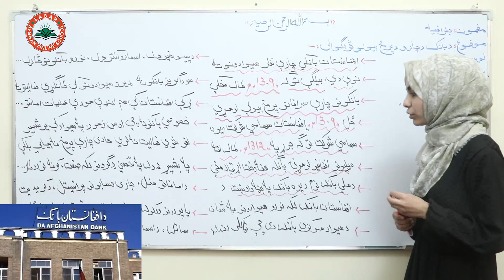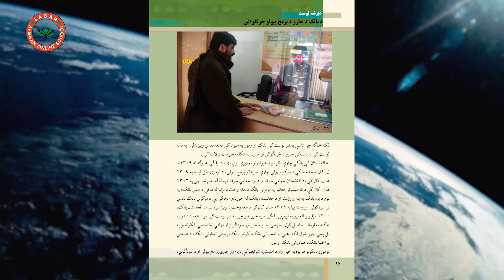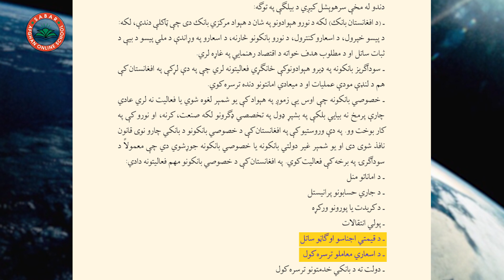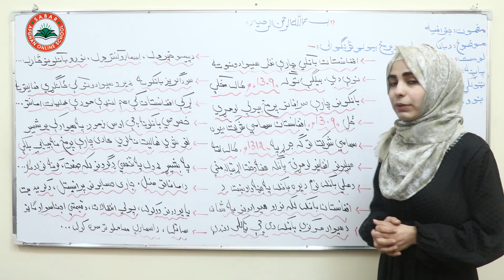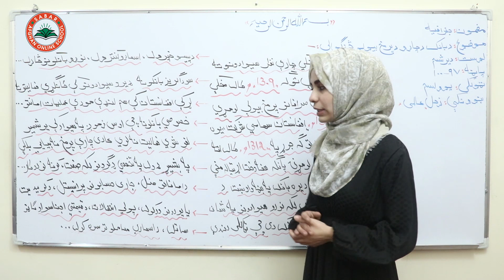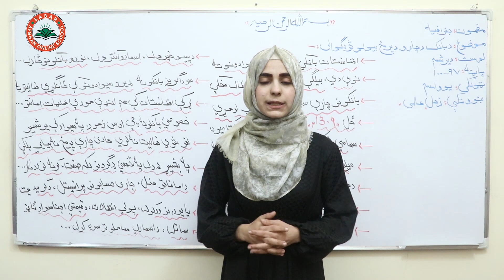Class 11 - Geography | Lesson 30| لوست 30- د بانک د چارو د پرمخ بیولو څرنګوالی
د صبار_افغان_آنلاین_ښونځی
# انلاین مکتب
# انلاین ښونځی
# انلاین درسونه
# افغان انلاین مکتب
# انلاین جغرافیه
# د جغرافیی آنلاین درسونه
درسهای انلاین جغرافیه
# online Geography,
# Geography online lessons
آنلاین روزنه,
آمادگی کانکور,
کانکور آنلاین
pashto kankoor,

# Teacher Zuhal_Alemi
# Online Lessons
# Online School
# Biolgy in Pashto Language
# انلاین درسونه
# انلاین درسونه په پشتو ژبه